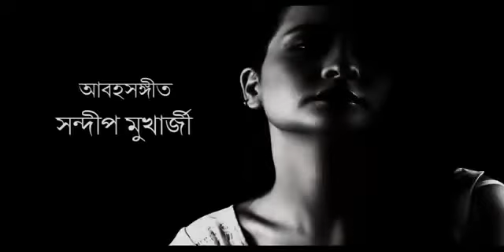Happy Women's Day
কবিতা:অখণ্ড আকাশ
লিখন:তারক ঘোষ
কণ্ঠ:জয়িতা গোস্বামী
আবহ,কণ্ঠ,সগীত মিশ্রণ:সন্দীপ মুখার্জী